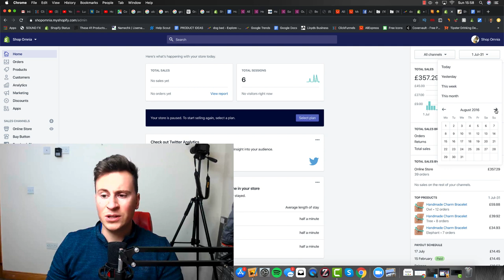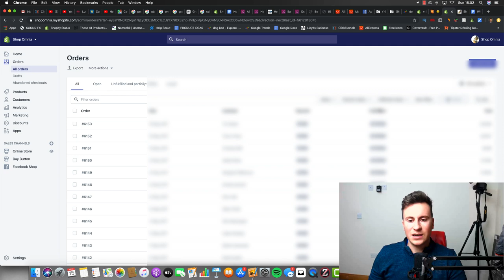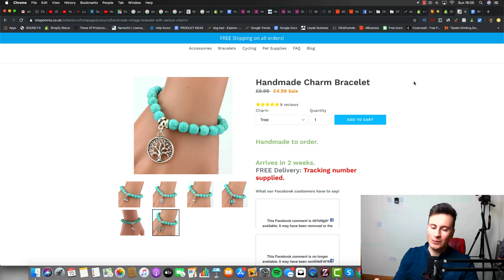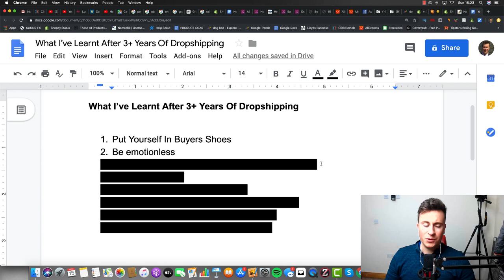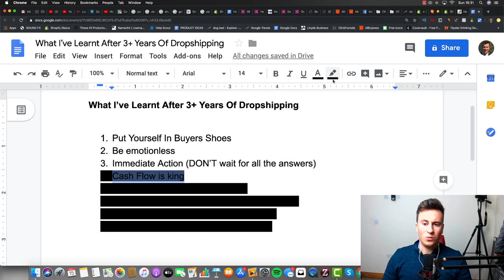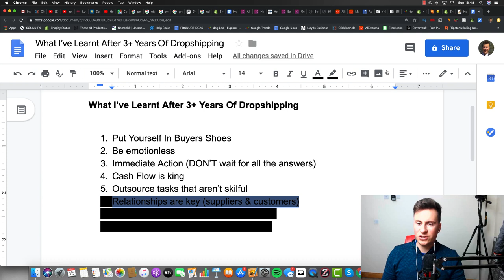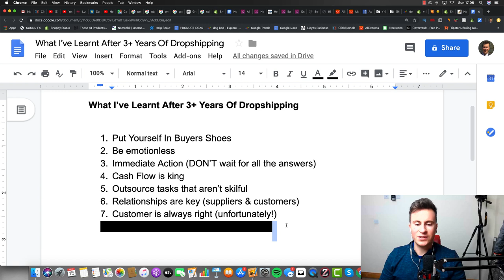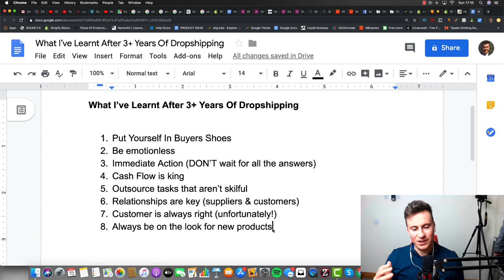What I've Learnt Being A Dropshipper For 3+ Years | The Good, The Bad & The Ugly!